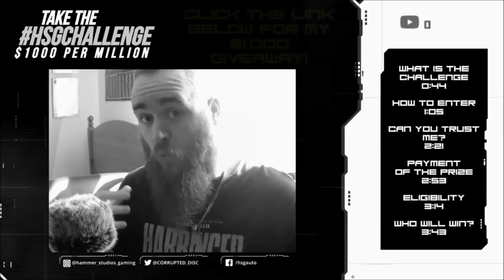KOENIGSEGG Spied in *GT SPORT* Scapes Locations!!!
Welcome to day 2 of our little experiment, a series of videos to show just how broken YouTube is, rewarding clickbait and making the actual content feel like a waste of time...

PSN: CORRUPTED_DISC